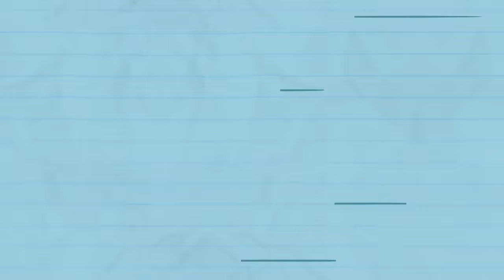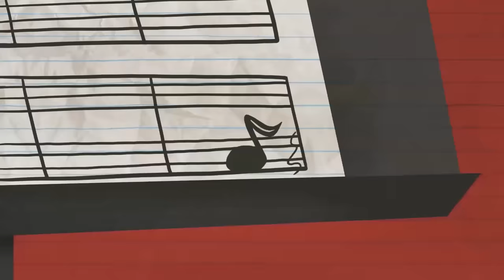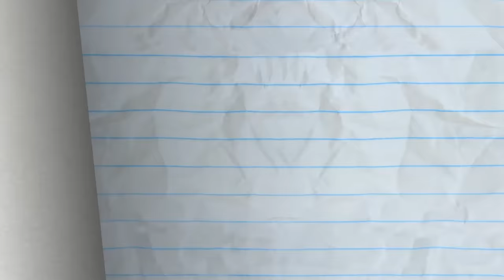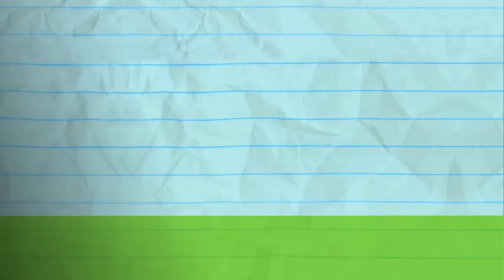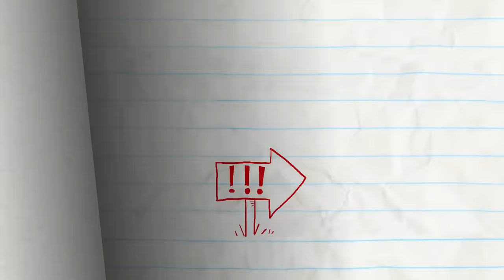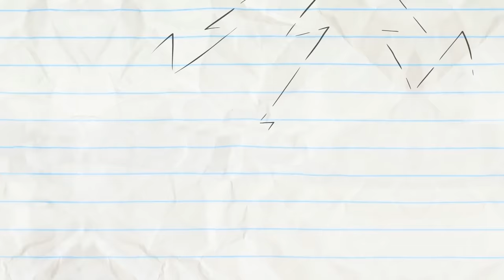Pencilmate & Pencilmiss 🍝PERFECT MEAL FOR PENCILMATE AND PENCILMISS 🍝 YUMMY​ 🤤 Cartoons 2021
Pencilmate & Pencilmiss Cartoons full episodes about PERFECT MEAL FOR PENCILMATE AND PENCILMISS

Pencilmate & Pencilmiss desenhos para REFEIÇÃO PERFEITA PARA PENCILMATE AND PENCILMISS

Pencilmate BEST MEAL